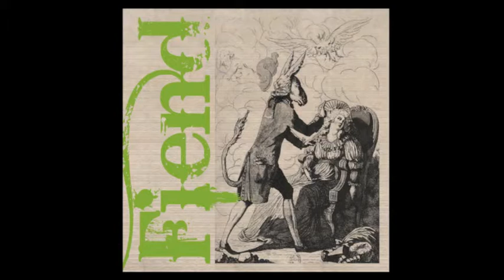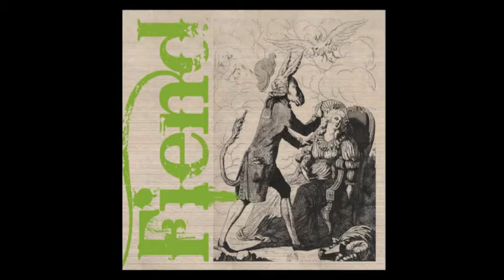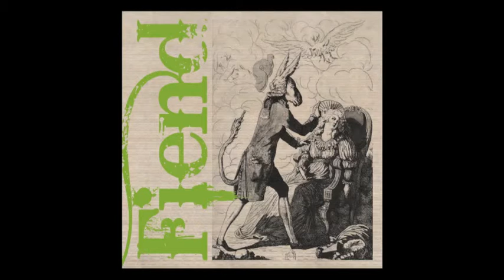Fiend • Red Pigment Tattoo (1997) UK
From the Glass Miniature Download Reissue of ex-Teenage Fanclub/Mogwai/Telstar Ponies Brendan O'Hare's Fiendbox: Caledonian Trilogy. 3 CD's of music downloadable right now as an imaginary 6 LP box set with artwork etc. C'mon down to the Glass Miniature Bandcamp page and do some shopping.